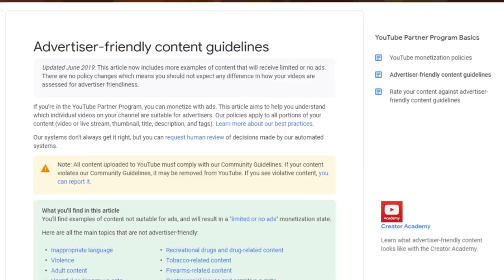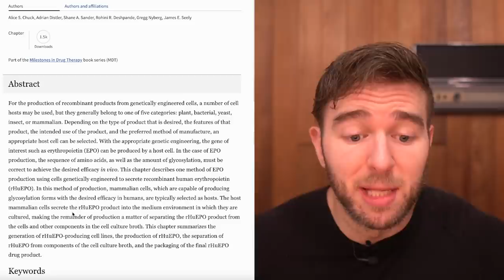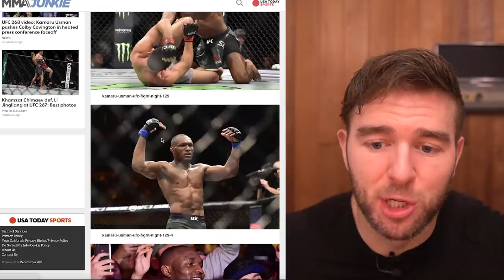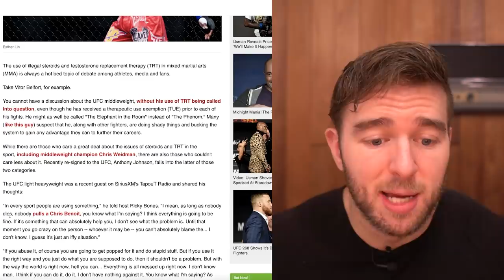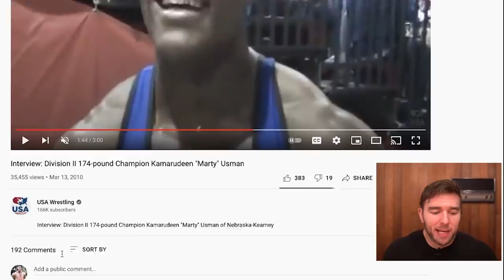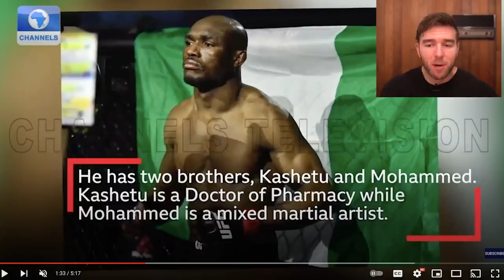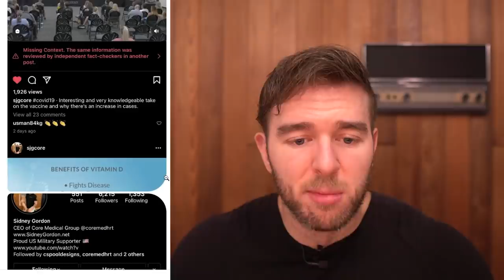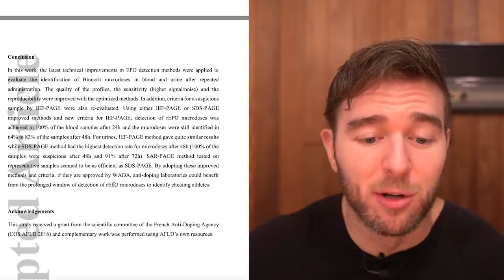Kamaru Usman's Steroid Cycle - What I Think He Takes